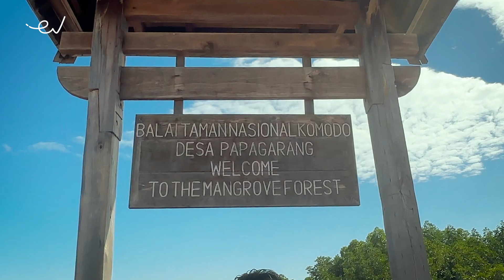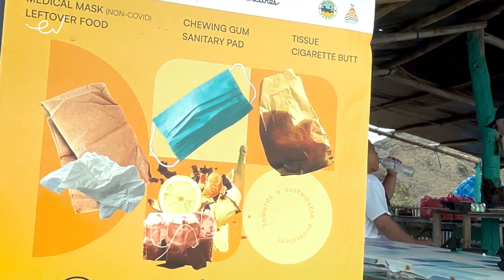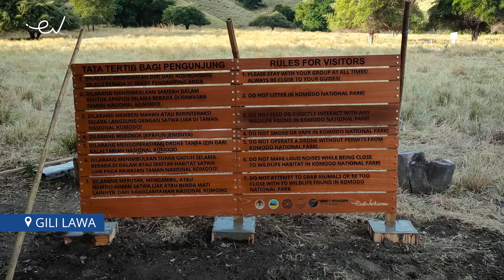East Ventures fosters forest conservation and nature tourism in Komodo National Park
We are beyond elated to support the management of conservation and nature tourism in Labuan Bajo, especially in the Komodo National Park! 🌳

In collaboration with the Komodo National Park, the local government, and communities, this support consists of three main activities, including the planting of 5,000 mangrove seedlings, revitalizing tourist facilities, and cleaning up trash in the Komodo National Park area.

We at East Ventures are passionate about forest conservation and nature tourism efforts.